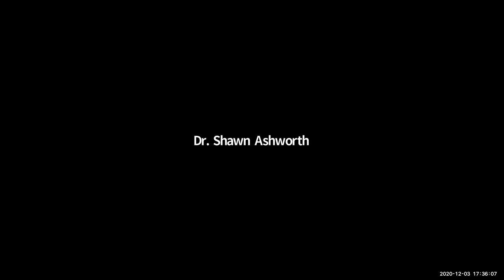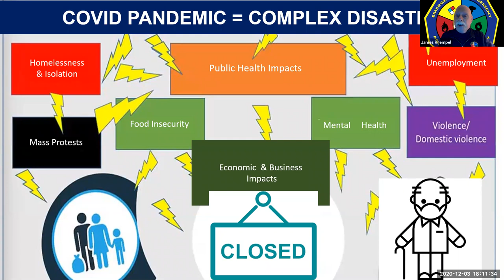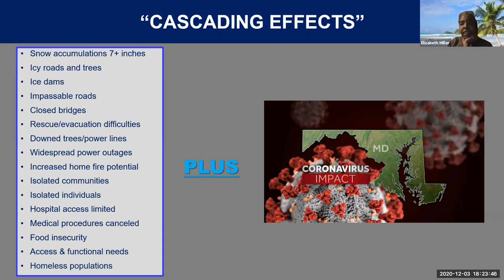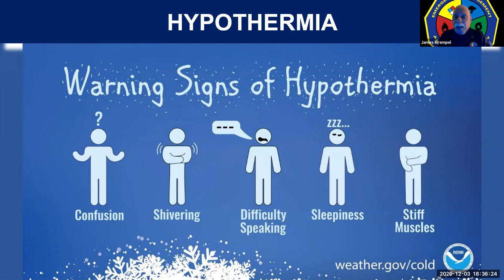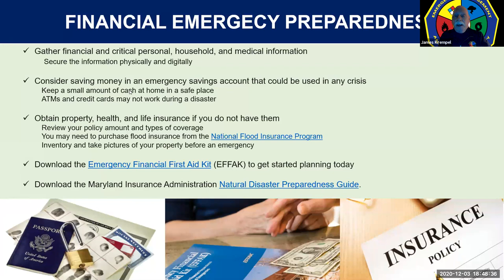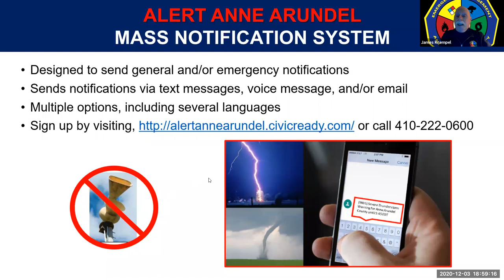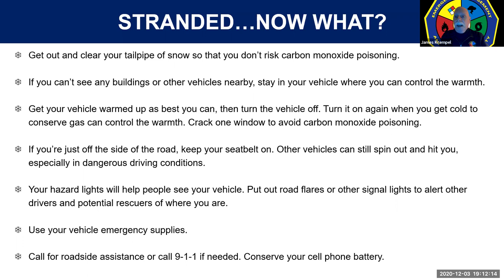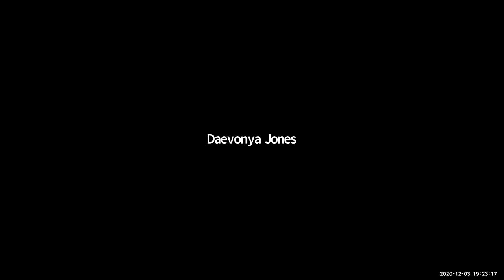SNOWDEMIC: Winter Preparedness in a Global Pandemic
Hosted by the NACAC Emergency Response Team.  SNOWDEMIC: Winter Preparedness in a Global Pandemic.  Learn practical strategies to take care of you and your family.